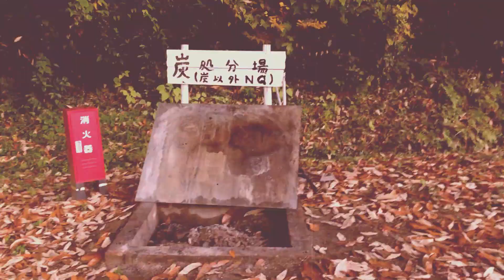【岡山 夫婦キャンプ】こんな近くにあったのか！ フォレスタ！早島町ふれあいの森公園【前編】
今回はフォレスタ！早島町ふれあいの森公園(キャンプ場)で1泊のキャンプです。

リニューアルをしてきれいになったとの噂を聞いていたのですがなかなか行けずにいました。

今回は着いてすぐに腹ペコモンスター(夫)の餌付けやカマボコさんの設営が中心となっておりますが、
簡単なキャンプ場紹介🏕や夫がこっそり購入してたものが発覚😠・・・・

普通の中年夫婦のキャンプの様子を、ぜひ最後までご視聴いただけたらと思っております☺️

🏕フォレスタ！早島町ふれあいの森公園(キャンプ場)🏕

0:00　オープニング
0:55　おひるごはん
5:18　設営①
6:22　キャンプ場紹介
7:16　設営②
8:51　HIBARIフィールドラック
10:47　レイアウト
12:28　次回予告
13:04　エンディング

🏕チリンキャンプ【Chillin' Camp】🏕

子育てが少し落ち着き、キャンプという共通の趣味に出会い、

楽しんでいる夫婦です。

チャンネル名の通り【のんびりキャンプ】ができたら良いなと、

キャンプの様子やキャンプ道具のDIY、キャンプギアの紹介も

少しずつではありますが投稿してまいります。

フォレスタ！早島町ふれあいの森公園